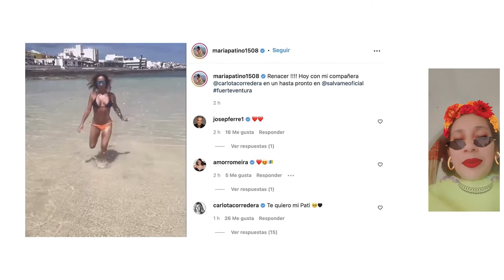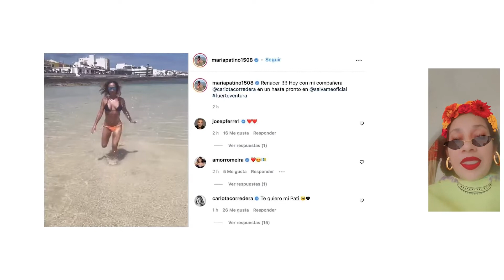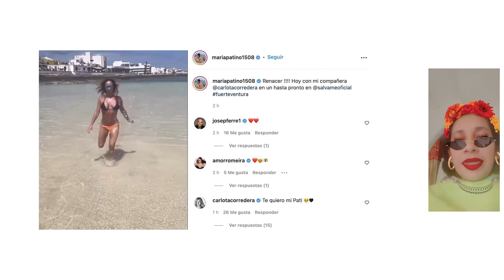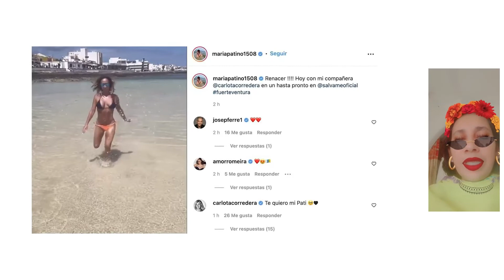Los colaboradores de 'Sálvame' se despiden de Carlota Corredera con mensajes cargados de emoción